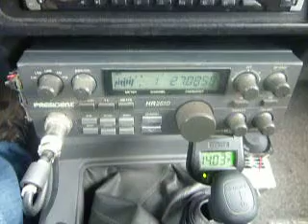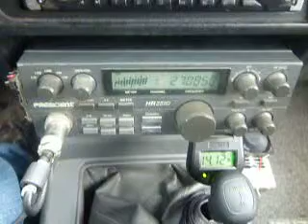03-03-2011 ModSquad DollarBill ButNaked 42 MoreMoney